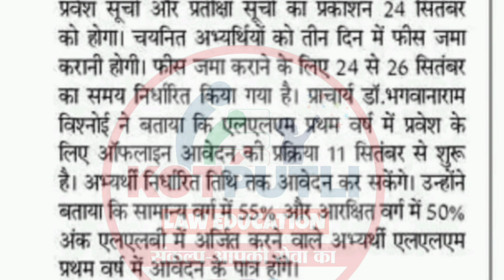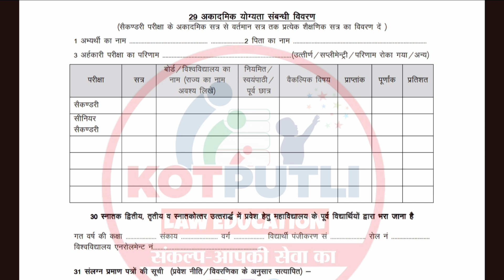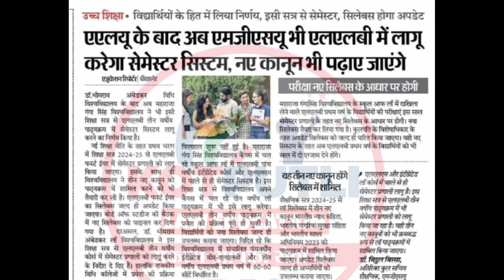Govt Law College LLM Admission 2024 | MGSU Bikaner LLB Semester & Syllabus Update | Alu Jaipur LLB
govt college  llb admission 2024 start kab honge |

amedkar law university jaipur llb admission
govt pg law college alwar
bikaner llb college
mgsu llb admission 2024
govt pg law college sikar
llb government college in rajasthan
llb government college me admission kaise le
govt law college dholpur
llb govt college dausa
best law colleges without entrance exam
ambedkar law university jaipur llb admission process
alu jaipur llb admission
llb admission process
RAJASTHAN university llb admission
Govt Law College Ajmer
Govt Law College Kota
Govt Law College Jhalawar
Govt Law College jhunjhunu
Seth motilal law college jhunjhunu
Jaipur LLB college